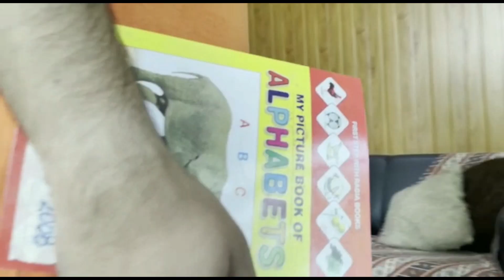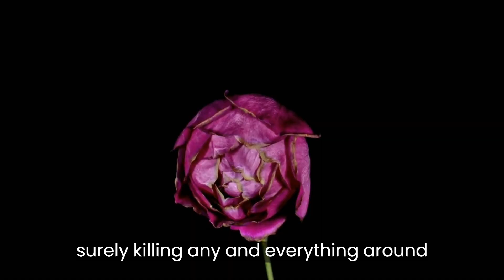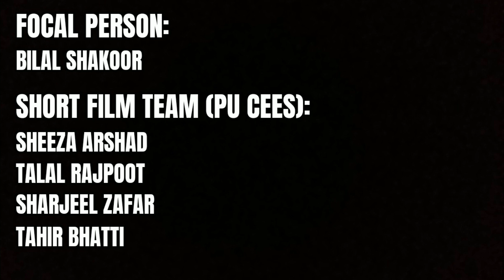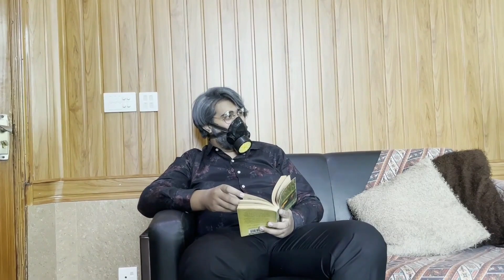Humanity's decay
The short film titled "Humanity's Decay," created by students from the College of Earth and Environmental Sciences at the University of Punjab, which underscores the harsh reality of climate change, won the third prize. It was screened at the National Climate Justice Youth Film Festival, which was organized by the Indus Consortium in Lahore.